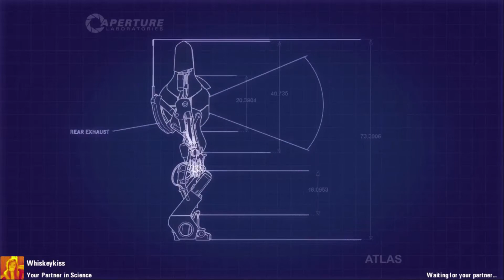Portal 2 Coop [Chicken Test]